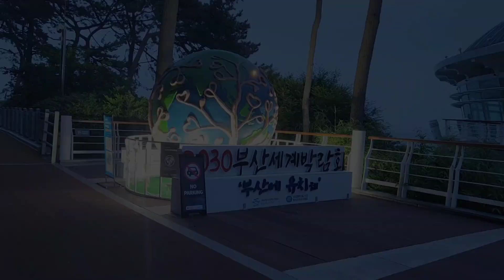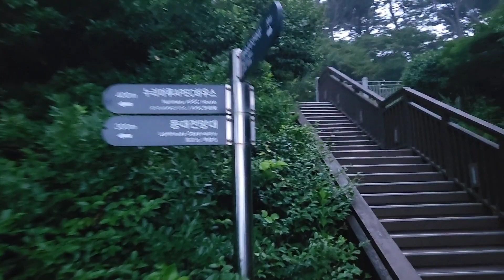주말 아침 조깅 _ 23.06.11(sun)